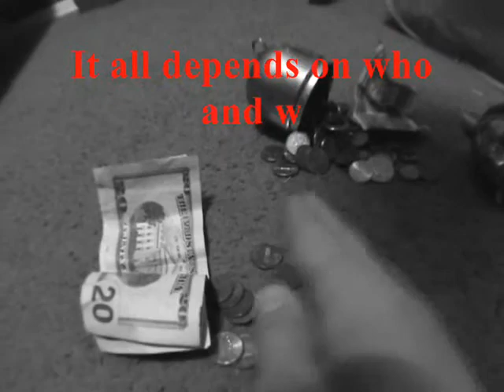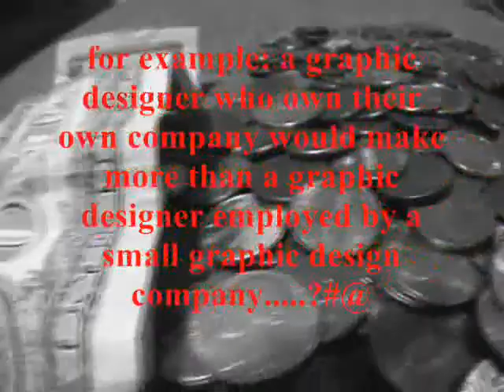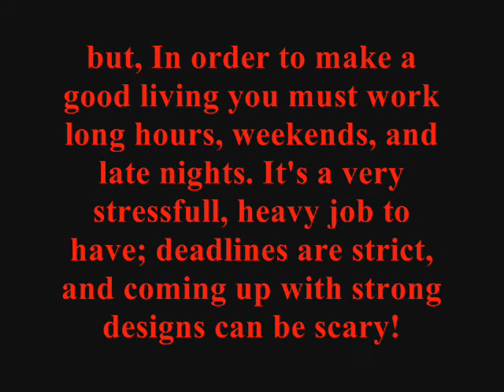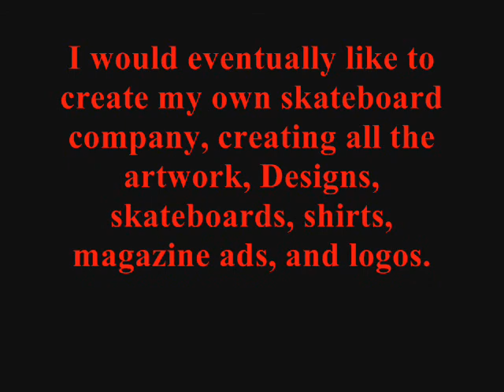School project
graphic design